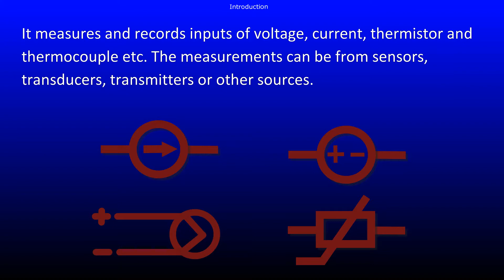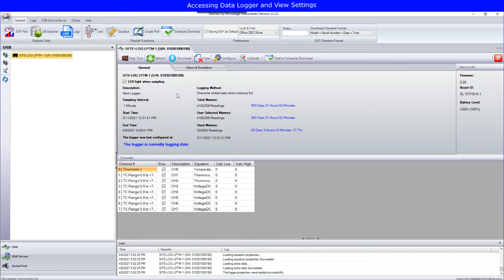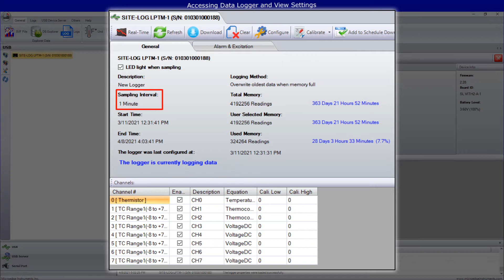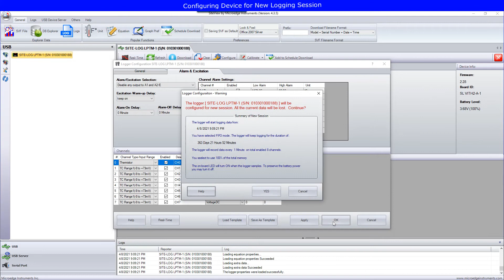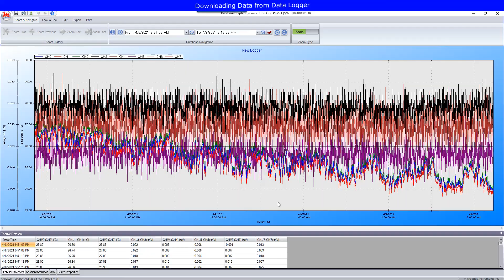Introducing SITE-LOG Data Logger - 2nd Edition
This video tutorial walks you through the basic functionalities of SITE-LOG data logger and SiteView software.